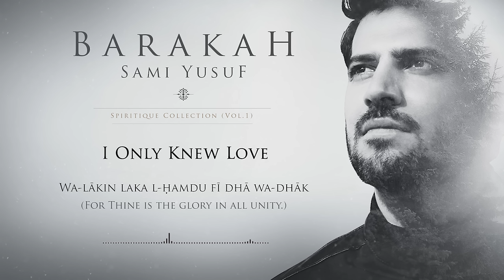Sami Yusuf – I Only Knew Love (‘Araftul Hawa) | Official Audio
– Join Sami Yusuf on Spotify and add your favourite tracks to your personal playlist

DESCRIPTION

Maqām: Nahāwand
Commentary: This most famous poem of the 8th century female Sufi saint of Iraq, Rabi‘a al-‘Adawiyyah, has been set to music many times, but this Andalusian melody fits the tone and rhythm of the poem beautifully. The inclusion of the tanbour and daf add a Persian influence to the piece. English lyrics and translation provided by Dr. Tim Winter.

CREDITS

Words by Rabi‘a al-‘Adawiyyah
English translation by Dr. Tim Winter (Abdal Hakim Murad)
Performed and arranged by Sami Yusuf
Tanbour performed by Seyed Ali Jaberi
Daf performed by Seyyed Mohammad Jaberi
Recorded @ Crosstown Studios & Andante Studios
Mixed & Mastered by Vishnu Rajan @ Andante Studios

Published by Andante Records Administered by Fairwood Music (UK) Ltd for the World

LYRICS

I only knew love when I knew love of Thee,
I sealed up my heart against Thy enemy.

I stood long in converse with Thee, who doth see
My heart’s inner secrets, but Thou I don’t see.

My love is twin loves, yet the twain are for Thee,
The first’s for Thy love, and the other’s for Thee.

And as for the first, which is love of Thy love:
Remembrance complete, not distracted from Thee.

‘Araftul-hawā mudh ‘araftu hawāk
Wa-’aghlaqtu qalbī ‘alā man ‘ādāk

And as for the second: my true love of Thee,
I see Thou as present in all that I see.

All praise to Thy name, and no praises for me,
For Thine is the glory in all unity.

’Uḥibbuka ḥubbayni, ḥubba l-hawā
Wa-ḥubban li-’annaka ’ahlu  l-lidhāk

Fa-’amma l-ladhī huwa ḥubbul-hawā
Fa-shughlī bi-dhikrika ‘an man siwāk

Wa-’amma l-ladhī ’anta ’ahlu l-lahu
Fa-lastu ’ara l-kawna ḥattā ’arāk

Fa-la l-ḥamdu fī dhā wa-lā dhāka lī
Wa-lākin laka l-ḥamdu fī dhā wa-dhāk